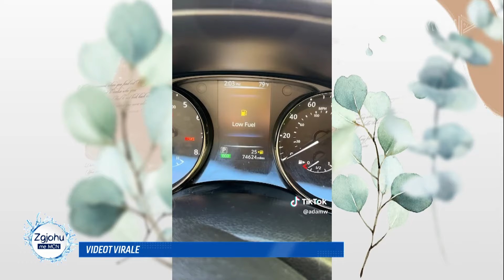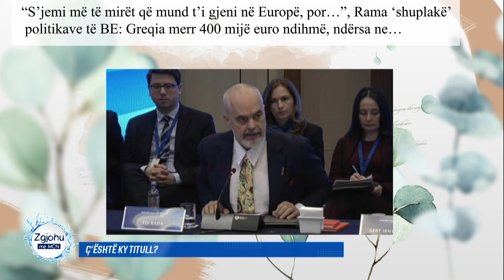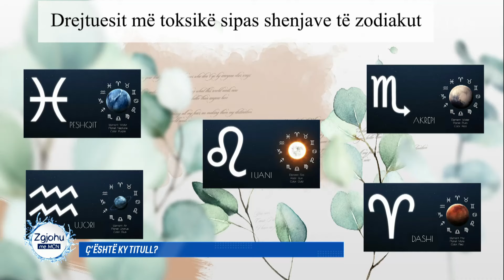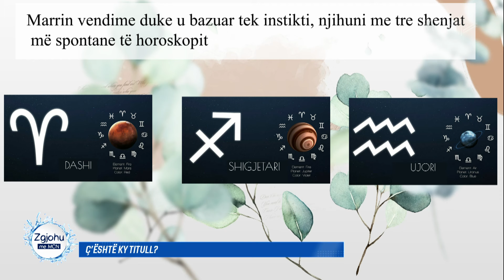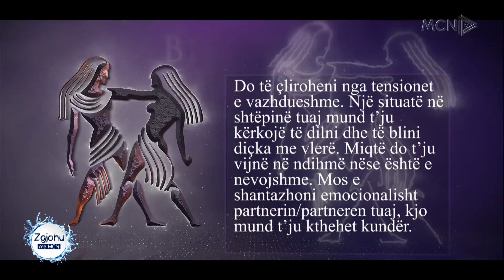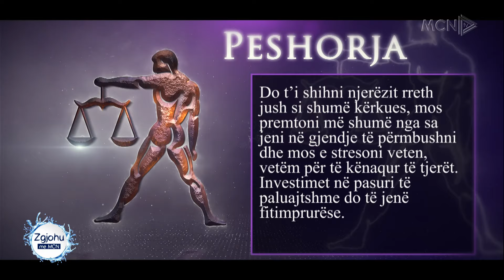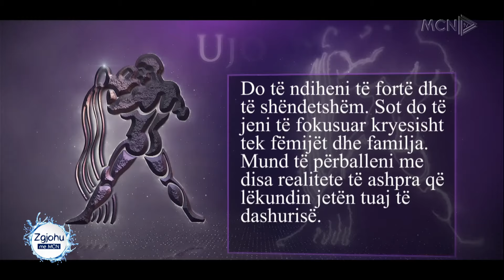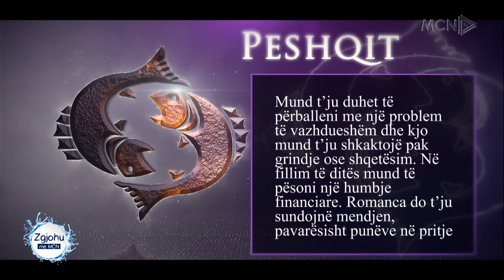Sali Berisha “thyen arrestin” e shtëpisë…Komentet në studio